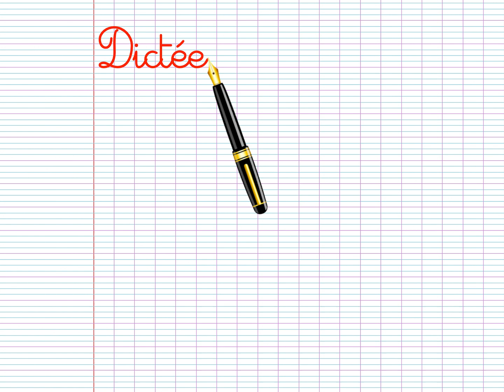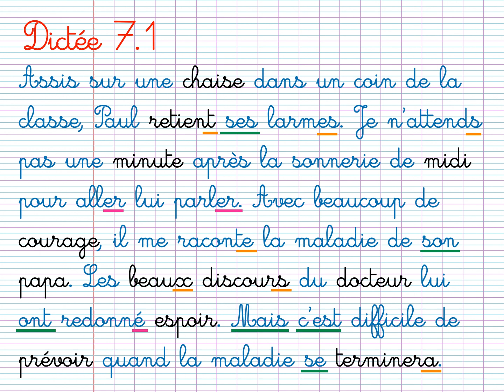CM1: dictée 7.1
Une dictée de 59 mots en lien avec la liste de mots N°7
Conjugaison: présent de l'indicatif